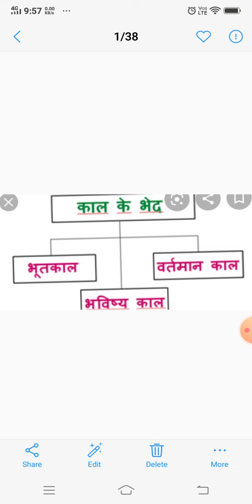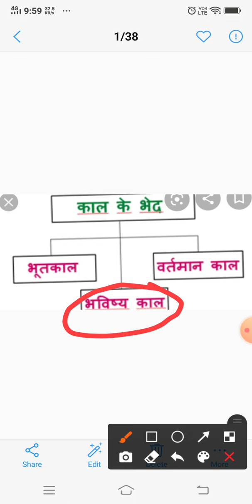December 3, 2020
kal(tense)